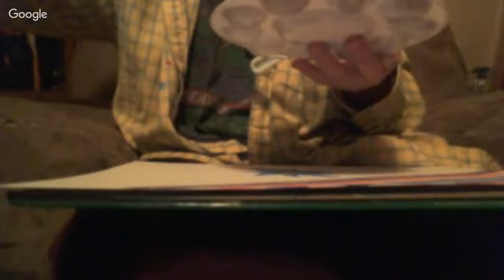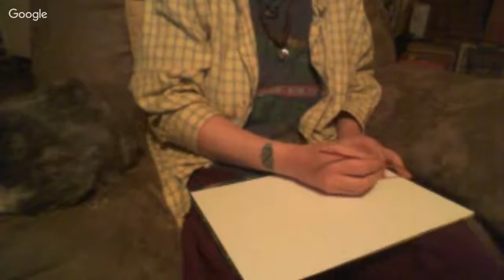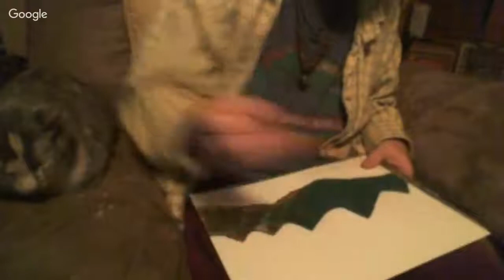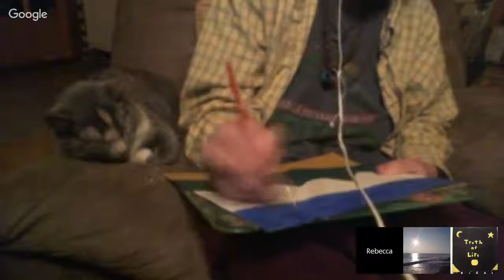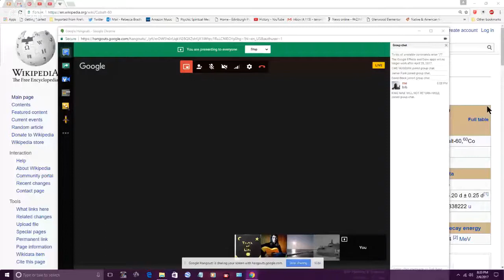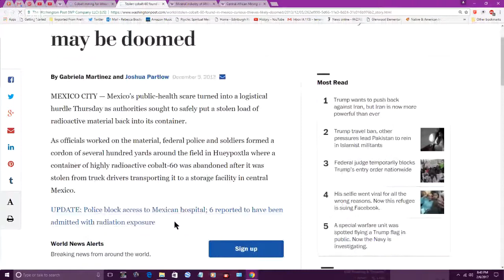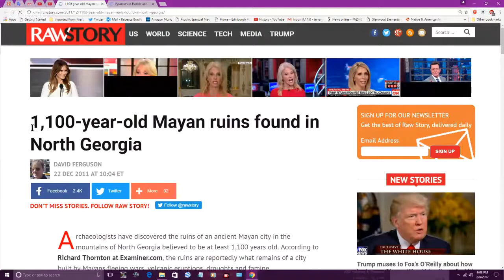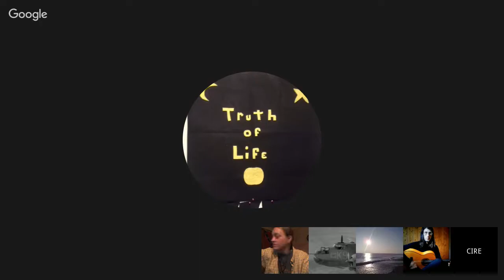ESP Painting & "Dreams"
A look inside our strange world..
Cobalt-60
After entering a living mammal (such as a human being), some of the 60
Co is excreted in feces. The remainder is taken up by tissues, mainly the liver, kidneys, and bones, where the prolonged exposure to gamma radiation can cause cancer. Over time, the absorbed cobalt is eliminated in urine
Used for :
As a tracer for cobalt in chemical reactions
Sterilization of medical equipment.
Radiation source for medical radiotherapy. Cobalt therapy, using beams of gamma rays from 60
Co teletherapy machines to treat cancer, has been widely used since the 1950s.
Radiation source for industrial radiography.
Radiation source for leveling devices and thickness gauges.
Radiation source for pest insect sterilization.
As a radiation source for food irradiation and blood irradiation.
As a radiation source for laboratory mutagenesis use.
As a radiation source for stereoregular polymerization reactions, for example in preparation of syndiotactic polymethyl methacrylate.
Stolen cobalt-60 found in Mexico; thieves may be doomed December 5, 2013
THE COBALT PIPELINE
Tracing the path from deadly hand-dug mines in Congo to consumers’ phones and laptops

Pyramids in Florida and Georgia Constructed by Mayans?